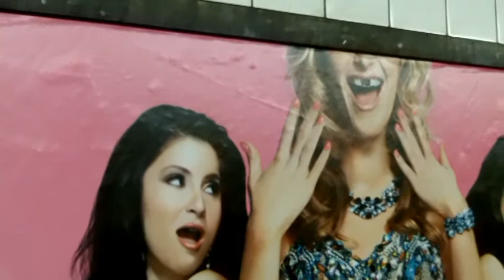Winter Subway Graffiti 2012